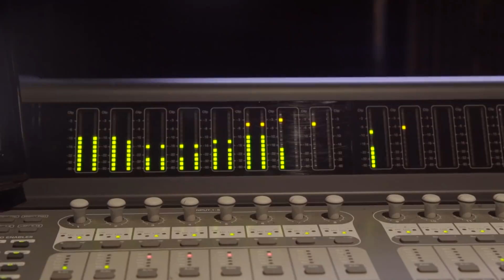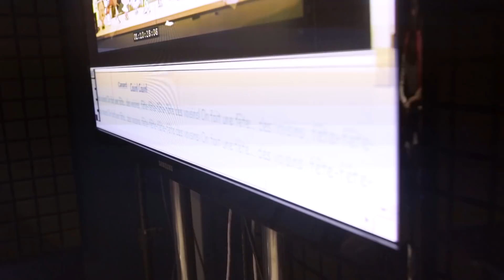Vlog 1 - Jour J pour Bigflo & Oli ! | Pomme & Oignon en français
Vlog 1/4 - En route pour la première journée de doublage des deux célèbres rappeurs Bigflo et Oli et de leur ami beatboxer Wawad ! Mais comment se mettre dans la peau d'une pomme et d'un oignon ?

Découvre Pomme et Oignon, nouvelle série des studios Cartoon Network doublée par BigFlo et Oli, Vianney, Kyan Khojandi, Seb la frite, Sofyan Boudouni et Wawad !

Visite notre site internet, des surprises t'attendent !

Bienvenue sur la chaîne YouTube officielle de Cartoon Network France. Retrouve ici les vidéos trop funs, les extraits hyper cools et les bandes-annonces de tes séries préférées : Pomme et Oignon avec les voix de BigFlo et Oli, Craig de la crique, Ben 10, Les Super Nanas, Le Monde Incroyable de Gumball, Teen Titans Go, Steven Universe, Adventure Time, Regular Show, We Bare Bears, Mighty Magiswords, OK KO, Clarence, Oncle Grandpa, Ninjago, Ivandoe, et des tas d’autres !